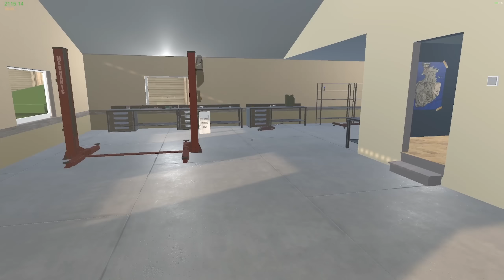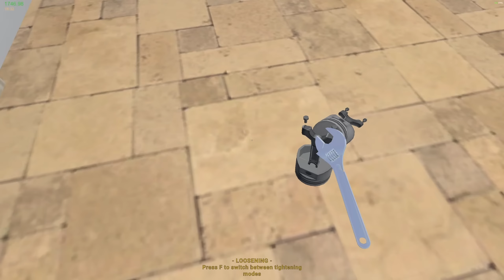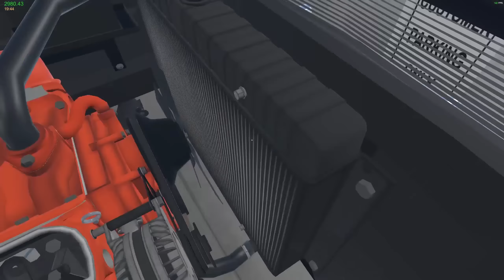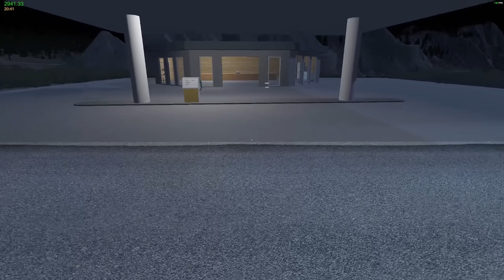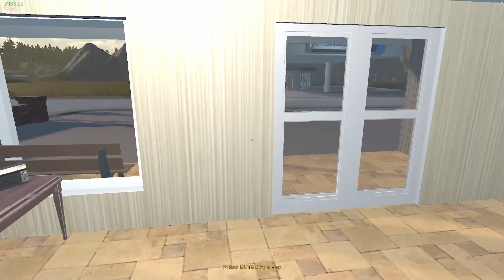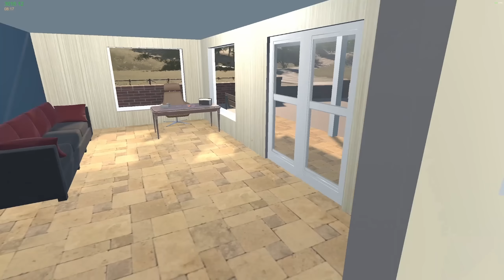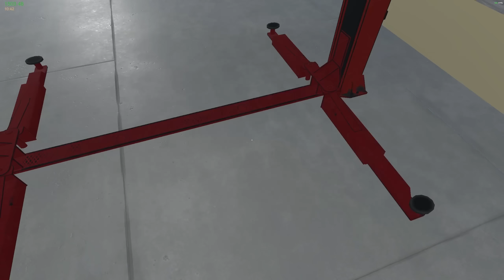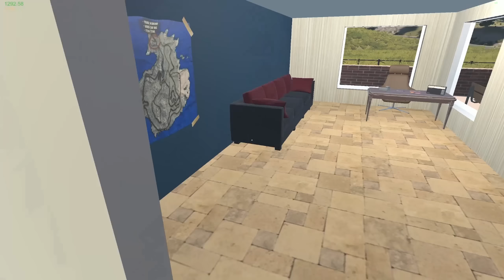My Garage | Episode 40 | This Could Not Have Gone Worse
It was a day. But a terrible one.